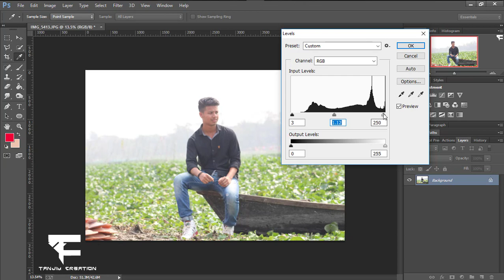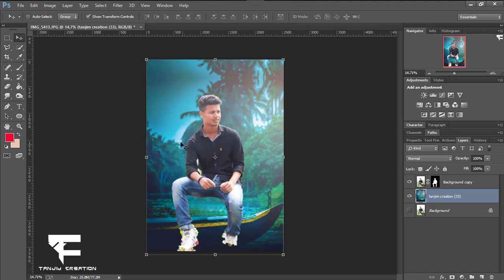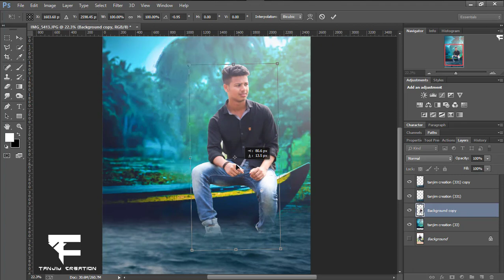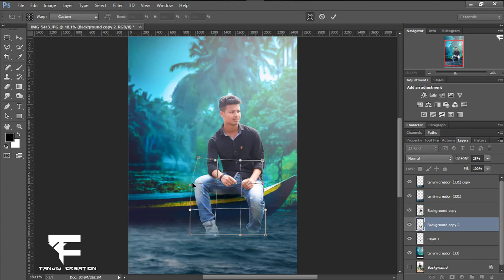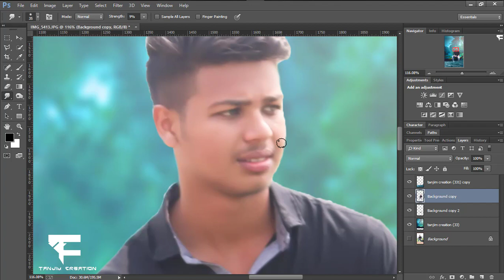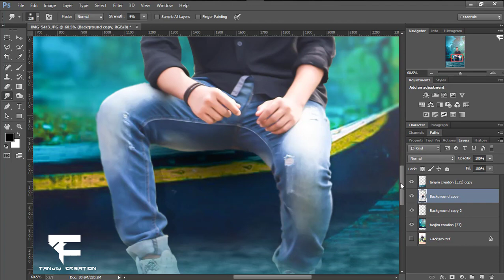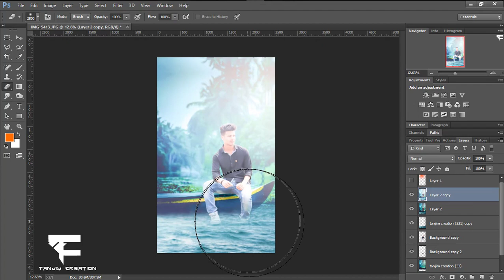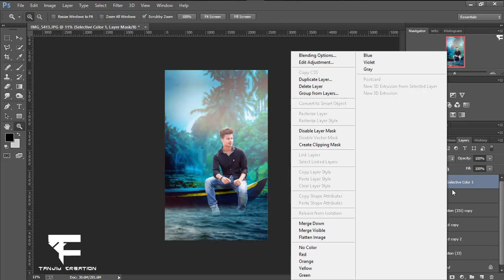New Boat Photo Manipulation Easy In Photoshop cc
New Boat Manipulation Easy In Photoshop cc tutorial 2018..
background changing in photoshop.
Thanks and Love - Tanjim Creation

This channel is created on photoshop tutorial and technical topics .